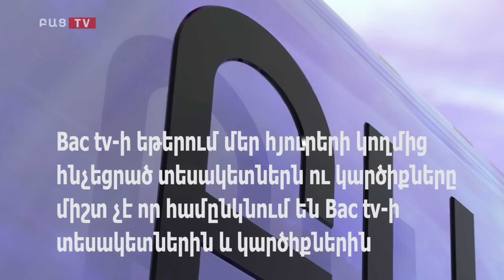Bac tv. Մեր զենքերը ժամանակին շատ լավ կրակել են․ Ազատ Արշակյան